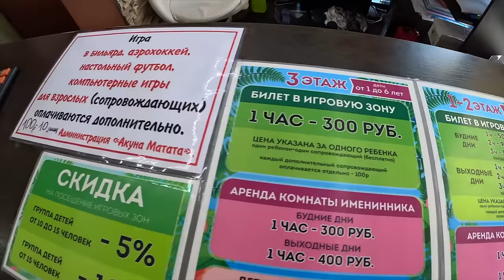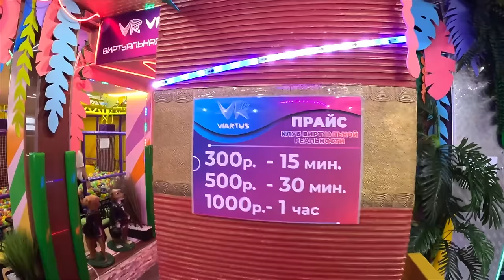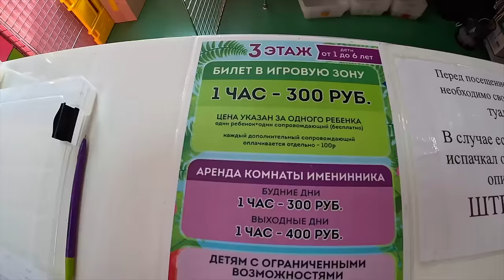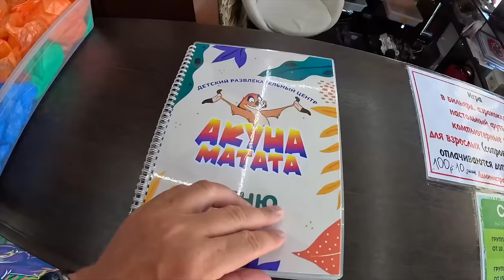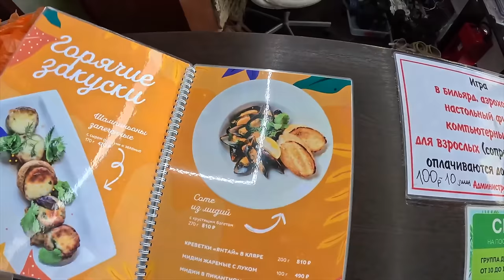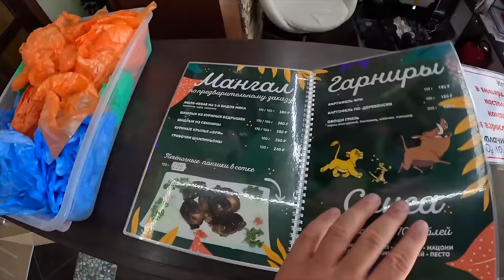АКУНА МАТАТА - ДЕНЬ РОЖДЕНИЯ ДАШЕНЬКИ - ДЕТСКИЙ РАЗВЛЕКАТЕЛЬНЫЙ ЦЕНТР в